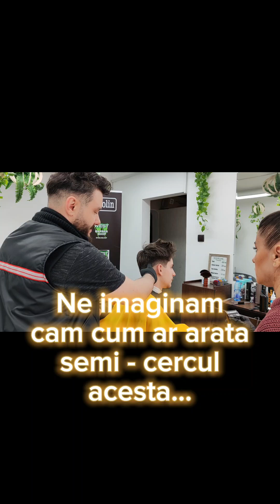CURSURI FRIZERIE 1 la 1 | POVESTEA UNEI CURSANTE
Telefon Inscrieri CURS FRIZERIE 1 LA 1 CU PROFESOR PERSONAL: 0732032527